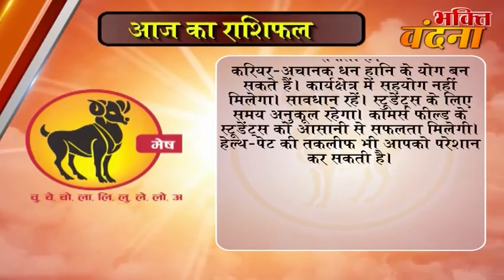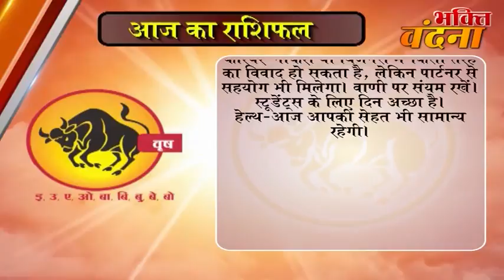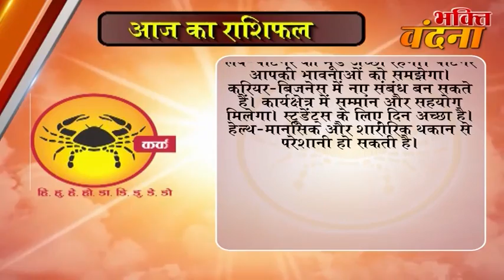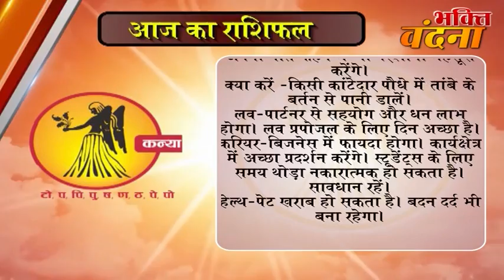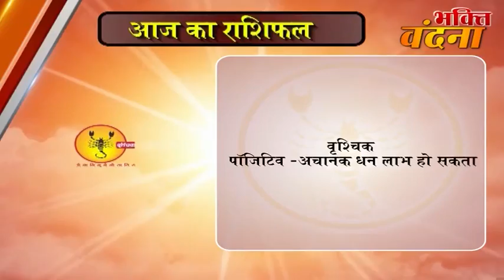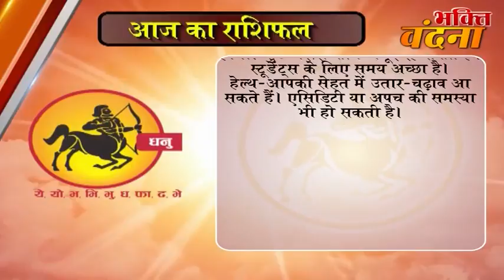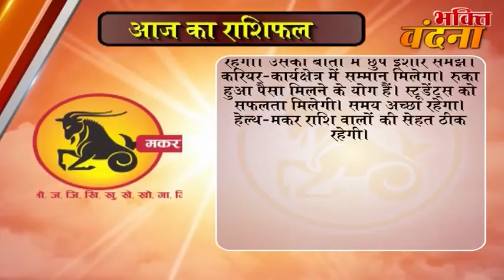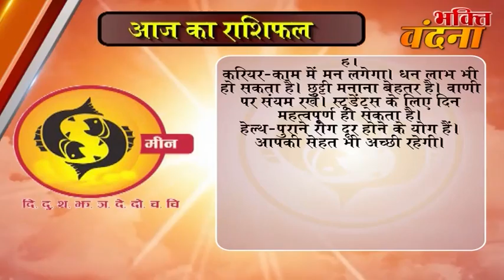Aaj ka Rashifal 20 November 2017, Daily rashifal, Danik rashifal ,आज का राशिफल ,दैनिक राशिफल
dainik rashi
rashifal bhavishye
today rashifal
horoscope 2017
jyotish upay
rashifal daily
rashifal 2017

mesh
asardar upay
asardar totke
chamatkari samadhan
astrology today